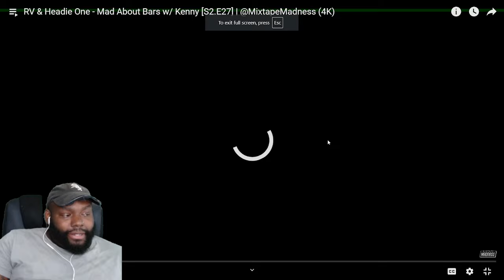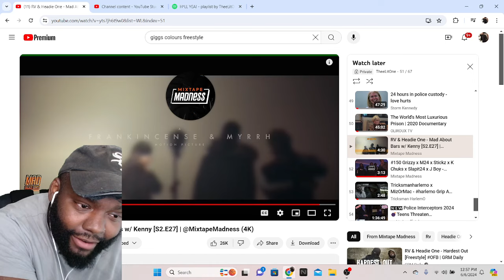CHICAGO DUDES REACTION TO RV & Headie One - Mad About Bars w/ Kenny [S2.E27] | @MixtapeMadness (4K)